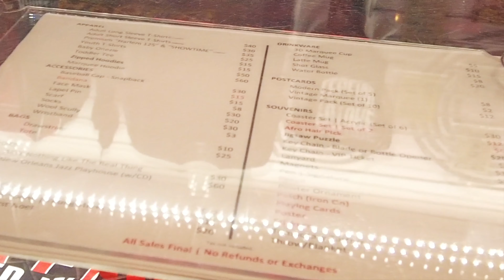アマチュアナイトで有名 アポロ・シアター ニューヨークさんぽ 4K NY 2022 Apollo Theater gift shop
アポロ・シアター（Apollo Theater、アポロ劇場）ではアフリカ系アメリカ人のミュージシャンやアーティストがここで演奏しています。
1934年以来、アマチュアの歌手やダンサーが出演する人気イベント「アマチュアナイト」が行われていてエラ・フィッツジェラルド、ビリー・ホリデイ、ジェームス・ブラウン、ダイアナ・ロス、マーヴィン・ゲイ、ジャクソン5、スティーヴィー・ワンダー、アレサ・フランクリン、ベン・E・キング、ローリン・ヒル、サラ・ヴォーンなど多くのスターを輩出して来ました。
Tree of Hope 〈希望の木〉 パフォーマーはステージに上がった時、必ずこの切り株を手のひらで大切に撫でてからステージ中央へと進みパフォーマンスをするそうです。